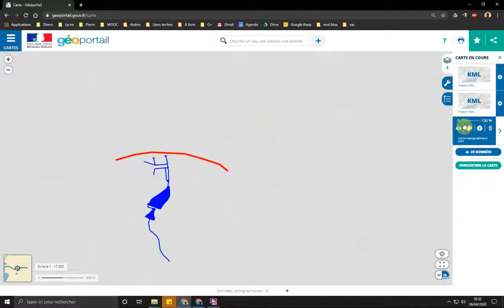05 presentation exercice bassin versant rieffel